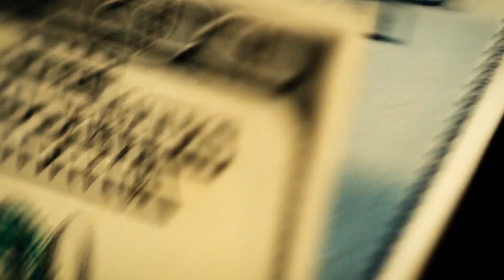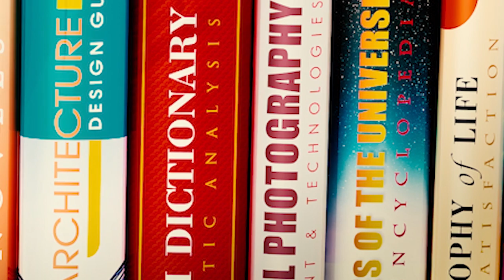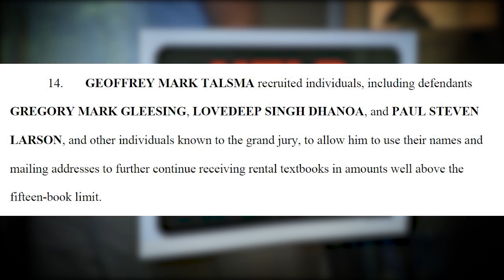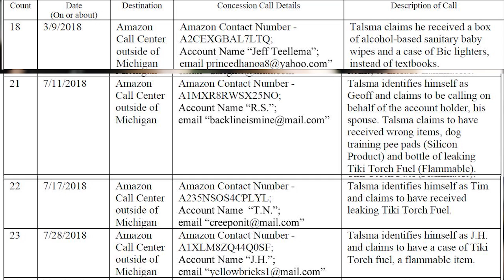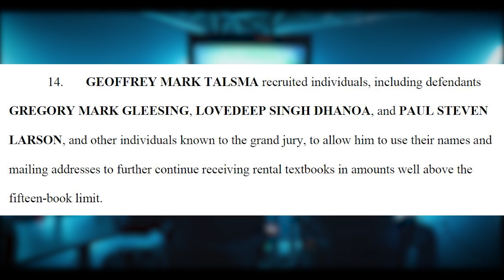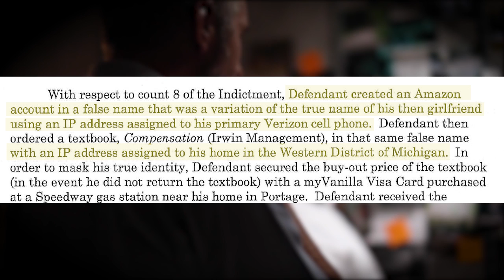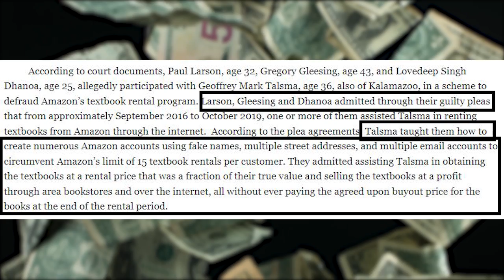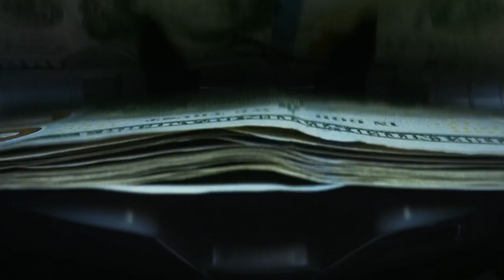$1,500,000 Amazon Textbook Rental Scam | Geoffrey Talsma | Fraud & Scammer Cases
$1,500,000 Amazon Textbook Rental Fraud Scheme | Geoffrey Talsma | Fraud Stories

In this video, we go over Geoffrey Talsma and the textbook rental gang that defrauded Amazon for over $1,500,000!

According to the plea agreement, from January 2016 to March 2021, Talsma defrauded Amazon by using the internet to create numerous Amazon accounts and email accounts to rent textbooks and sell the textbooks for a profit when he should have returned the textbooks or paid the agreed upon buy-out price.  Talsma caused Amazon to ship the textbooks through the United States Postal Service or across state lines using private commercial carriers.  He concealed his fraudulent activities in part by recruiting and paying unwitting individuals to accept shipments of stolen textbooks at their homes so that Amazon would not detect a pattern of large volumes of books going to locations associated with him.  Over time, Talsma taught some of these same individuals his scheme to defraud and actively supervised their participation in the fraud.  Defendant shared the profits of the fraud scheme with these individuals after he sold the textbooks over the internet and at various bookstores, including a bookstore in Kalamazoo, Michigan.  Additionally, according to the plea agreement, Talsma also ordered rental textbooks in the names of unwitting individuals and then pretended to be those individuals when calling Amazon and falsely claiming that he did not receive the textbooks.  Talsma then received a credit from Amazon that he used to order further textbooks.